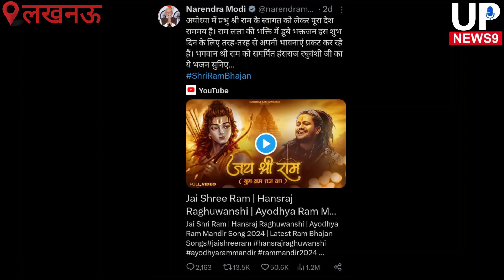आजतक की एंकर चित्रा त्रिपाठी के शो में वारिस पठान के इस सवाल का जवाब नही दे पाए सुधांशु त्रिवेदी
बीजेपी और वीएचपी के प्रवक्ताओं को नहीं पता कि रामलला की पुरानी मूर्ति का क्या होगा?देखिए

आजतक की एंकर चित्रा त्रिपाठी के शो में वारिस पठान के इस सवाल का जवाब नही दे पाए सुधांशु त्रिवेदी|dangal

1. Digitek Wireless Microphone System for DSLR, Camcorder, Smartphone & Tablet DWM 101

2. DIGITEK LED D416 Professional Video Light & NP-750 Li-ion Battery with Micro USB Charging

3. Samsung Galaxy S23 5G (Cream, 8GB, 128GB Storage)

4. Tygot 10" Portable LED Ring Light with 3 Color Modes Dimmable Lighting | for YouTube | Photo-Shoot |

5. Boltove 8x12 Ft. Green Screen Backdrop Background Curtain Rod Pocket for Photography, Photoshoot,

6. Amazon Basics Wireless Keyboard and Mouse Set | 1000 DPI Mouse | 12 Function Keys | Compatible with Mac and Windows |